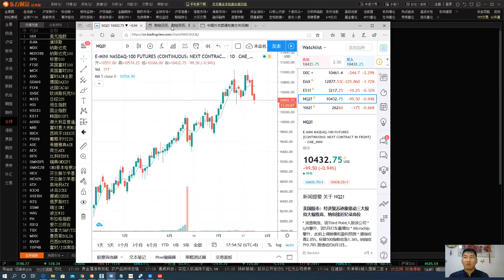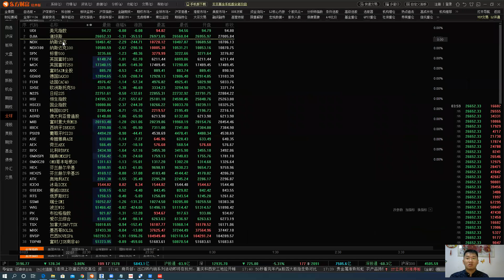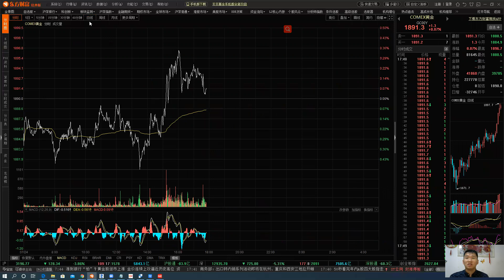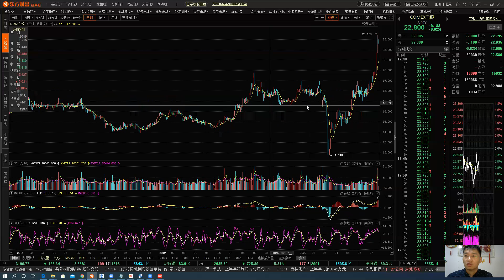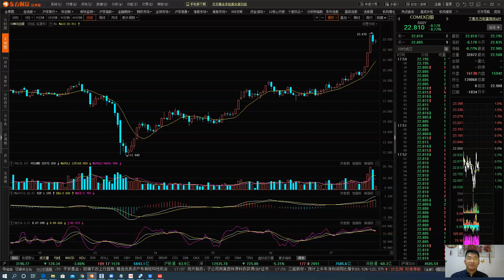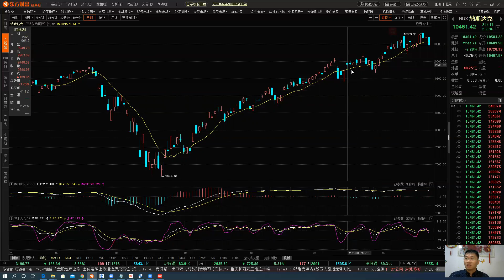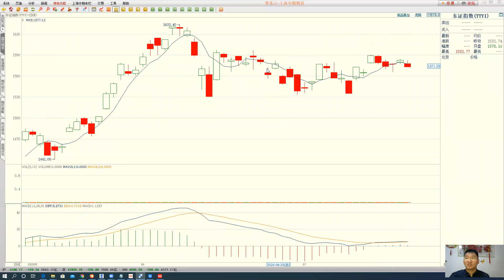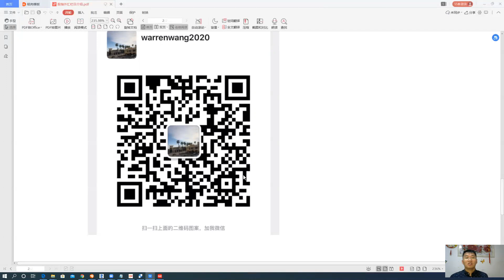07/24 中国关闭美国驻成都领事馆 黄金要创历史新高 股市遭殃